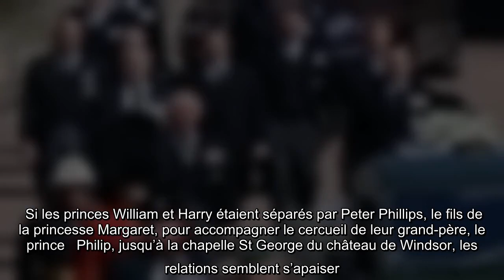Les princes Charles, William et Harry ont pu avoir une discussion